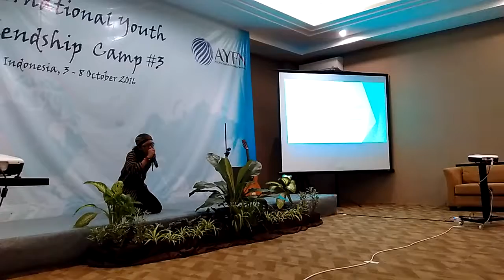Tembang Mocopat In International Youth Friendship Camp by AYFN ( Bali - Indonesia )